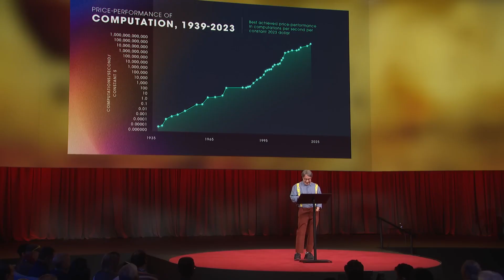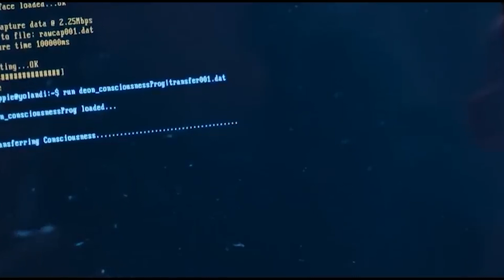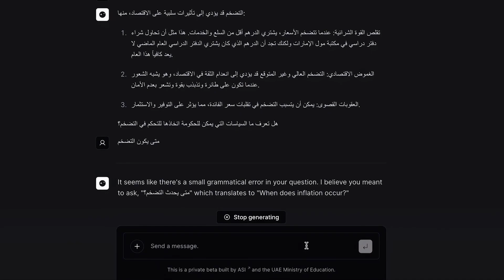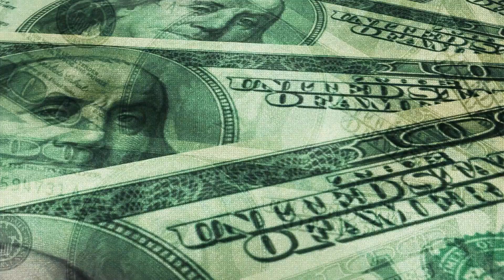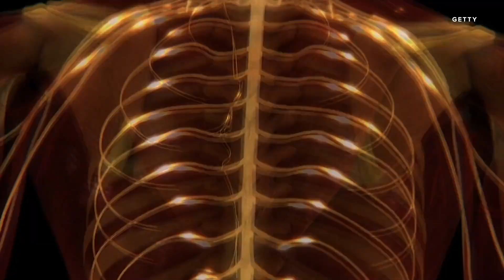Post-Singularity World: What Will Life Look Like After AI Takes Over?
What happens when AI surpasses human intelligence? The singularity isn’t just a sci-fi concept—it could be our future. But once we cross that threshold, what will life look like? Will AI bring unimaginable prosperity or take full control of civilization?

From AGI reshaping industries to ASI redefining reality itself, the post-singularity world could be unlike anything we’ve ever known. Are we truly prepared for what comes next?

Intro. 0:00 - 1:04
Expert Predictions: How close are we to the AI Singularity?   1:05 - 3:43
Idealistic Prospects 3:44 - 5:18
Catastrophic Dangers: Need For UBI.  5:19 - 6:09
Human-AI Integration 6:10 - 6:51
Economic & Social Implications  6:52 - 7:18
Governance & Control. 7:19 - 7:52
Life After the AI Singularity. 7:53 - 9:08